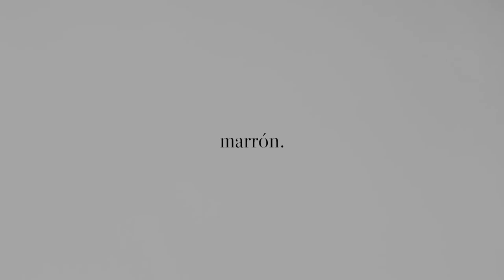VSCO Open Studios: Undefined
marrón. for VSCO Open Studio presents "Undefined"

Dancers:

Dominique Hargrove @dominiquethedancer_
Stuck Sanders @stucker___

Song: You See All My Light
Artist: Jacques Greene

Special thanks to @VSCO